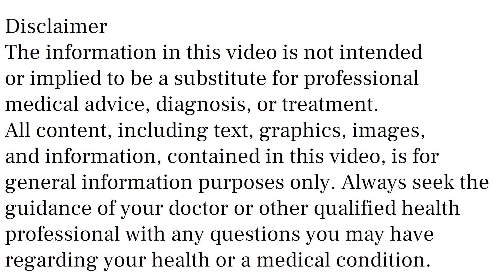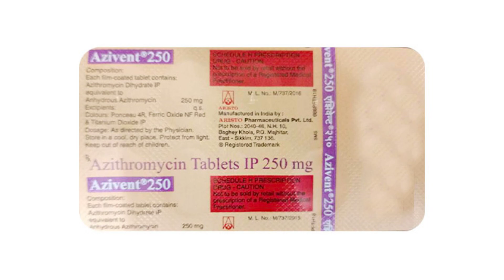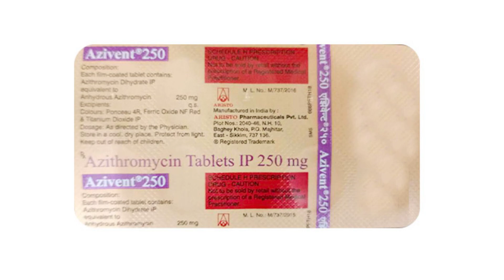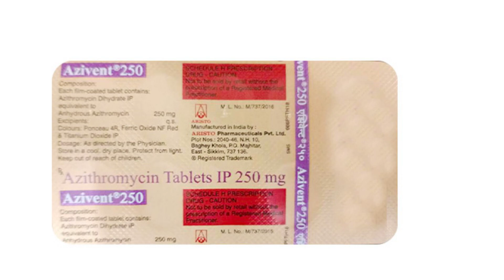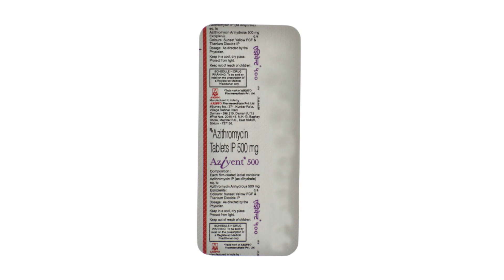Azivent 250 mg, 500 mg Tablet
Azivent 250 mg, 500 mg Tablet azivent tablet uses & side effects in hindi | azivent tablet ke fayde aur nuksan | how to use azivent tablet. in this video, we will discuss what are the uses and benefits of azivent tablet. How to use azivent tablet. We will also discuss what are the side effects of azivent tablet. Watch the complete video for detailed review of azivent tablet in hindi. Azivent 250 mg, 500 mg Tablet